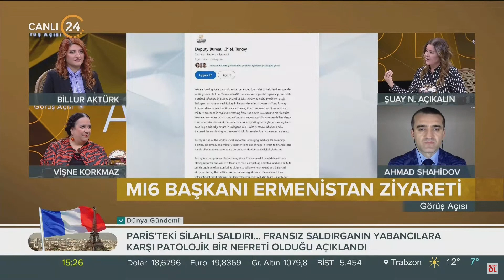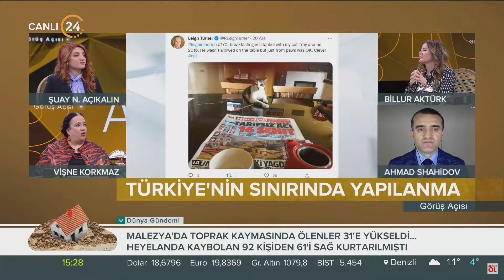Kanal24'ün 'Görüş Açısı' programında Türkiye ve dünya gündemi tartışıldı - Billur Aktürk soruyor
Kana24 Televizyonu'nun "Görüş Açısı" programında Türkiye ve dünya gündemindeki önemli konular ele alındı.

Gazeteci Billur Aktürk'ün konukları Nişantaşı Üniversitesi öğretim üyesi Prof. Dr. Vişne Korkmaz, Ankara Hacı Bayram Veli Üniversitesi öğretim üyesi Doç. Dr. Şuay Nilhan Açıkalın ve uluslararası ilişkiler uzmanı, siyaset bilimci Dr. Ahmet Şahidov oldu.